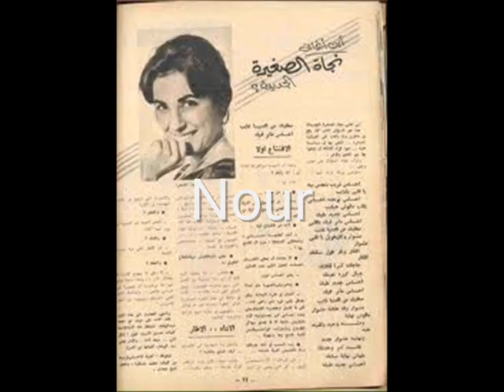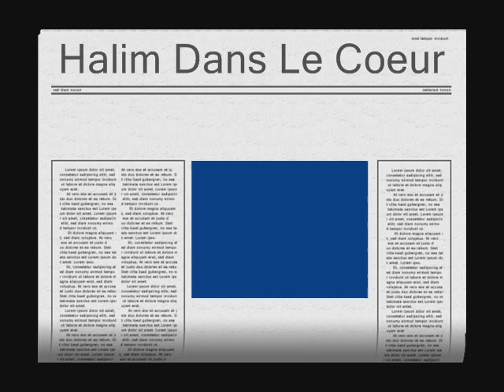محمد يارسول الله.نجاه.wmv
محمد يا رسول الله بصوت نجاه الصغيره